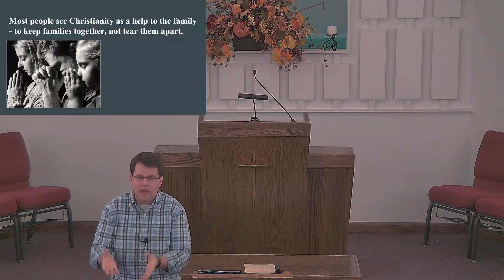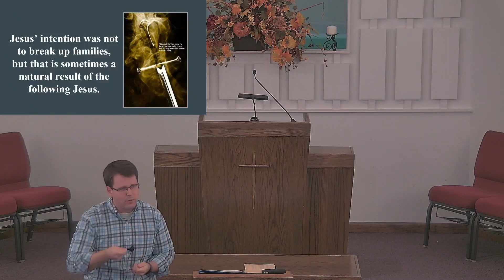Green Forest Worship - October 9, 2022 PM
Green Forest church of Christ
Sermon - Adam Noles - Why did my Savior come to earth? Pt. 2 "To bring a sword"